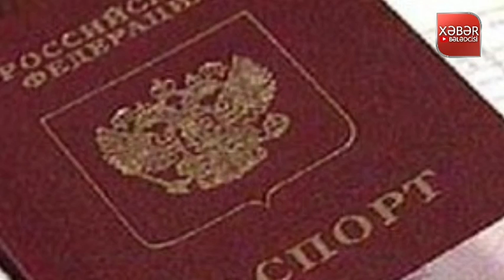Ruslardan AĞIR ZƏRBƏ!! Ermənilərə rus pasportu paylanır: Qarabağda “5-ci kolon” yaradılır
xeberler canli,
xeberler bugun,
xeberler yeni,
xeberler 2022,
xeberler azerbaycan,
xeberler az,
xeberler atv,
xeberler arb,
xeberler cnl,
express xeberler,
bugunki xeberler,
heftesonu xeberler,
xezer tv xeberler bugun 2022,
xezer xeberler bugun 2022,
xeberler itv,
xeberler indi,
yeni xeberler,
xeberler karantin,
xeberler kanal 13,
xeberler kriminal,
xeberler qarabag,
xeberler qeza,
rovsen lenkeranski xeberler,
xeberler mekteb,
xeberler pensiya,
resmi xeberler,
şok xeberler,
şou xeberler,
xeberler var,
vacib xeberler,
xeberler youtube,
bugun xeberler.az,
az xeberler bugun,
az xeberler,
xeberler 2022 yeni,
xeber var,
xebersiz,
xeber az,
xeber zamani,
xeber xetti,
xeber tv,
xeber az bugun,
xeber azerbaycan,
xeber atv,
xeber baku,
feliden dogru xeber e,
gundem xeber,
xeber info,
xeber lenti,
xeber mövqeyi,
milli xeber,
xeber portal,
son xeber resmi,
resmi xeber,
şad xeber,
şok xeber,
xeber tovuz,
xebervar 2022,